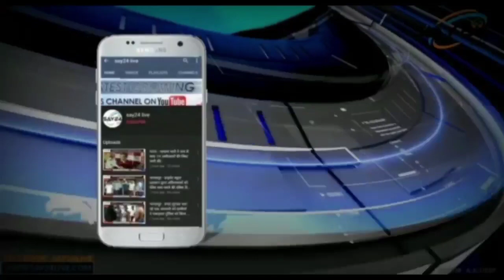ज़हरीली शराब पीने से 4 लोगो की मौत, 4 लोगो को हिरासत में लेकर की जा रही पूछताछ।